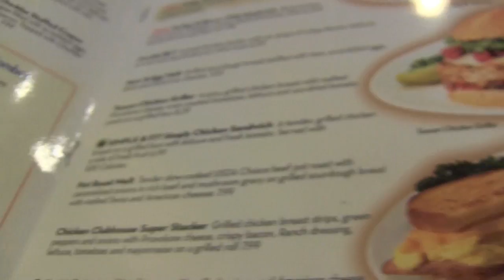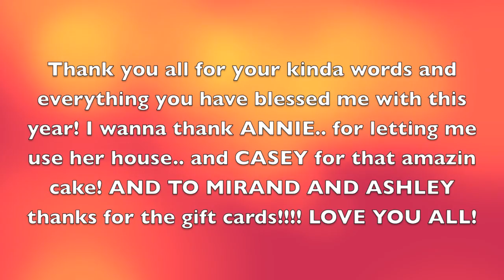Follow Me Around Vlog: MY 17th Birthday!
Hope you all enjoyed the video! LINKSS BELOWWW!